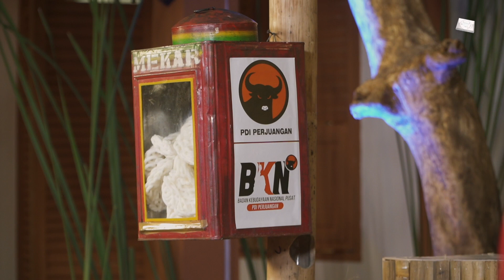Eps. 21 | Anak Durhaka | KH. Muhammad Syauqi Zainuddin MZ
Narasumber: KH. Muhammad Syauqi Zainuddin MZ (Da’i Nasional)

Sebagai seorang anak, kita memiliki kewajiban untuk berbakti kepada kedua orang tua. Bahkan, dikatakan bahwa ridho Allah terletak pada ridho orang tua, dan sebaliknya, murka Allah terletak pada murka orang tua. Oleh karena itu, ketika orang tua kita memasuki usia tua, kita harus ikut serta dalam merawat mereka dan selalu bersikap baik kepada keduanya sebagai bentuk bakti yang telah diperintahkan kepada kita.Pada episode kali ini, BKN PDI Perjuangan akan menampilkan sajian Lenong dengan tema Anak Durhaka bersama KH. Muhammad Syauqi Zainuddin MZ

Saksikan Inspirasi Ramadhan 2023 Edisi Berbuka Puasa di Channel Youtube BKN PDI Perjuangan.